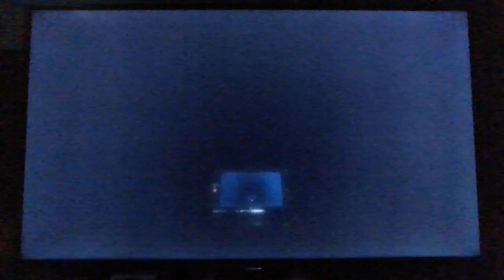ASM: Bowser & Bowser Jr *Mario Kart Wii* Gameplay!!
Ni-Hao, It's Time to Start your Engines for a base of Action of The Mario Kart Wii Gameplay!!
The Father and Son are going to be in Action of a Double Grand Prix Match!!
Bowser Junior is going to be playing in Daisy Circuit, Koopa Cape, Maple Treeway, and Grumble Volcano at the Star Cup Grand Prix and Bowser is going to be playing in Dry Dry Ruins, Moonview Highway, Bowser's Castle, and Rainbow Road in the Special Cup Grand Prix!! We're playing a Mario Kart Retro and all of you are going to be Excited!! So, I hope you enjoy the Mario Kart Wii Gameplay, because you know that this Mario Kart Wii Gameplay is going to be Good and Exciting!!

Until Next Time Stay Fresh and Stay Off The Hook!!